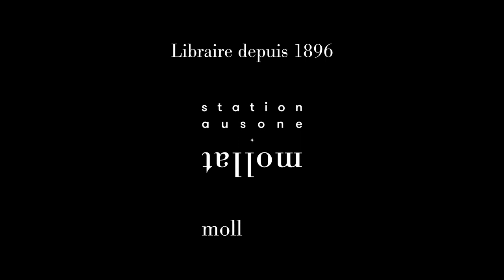Catherine Bardon - La fille de l'ogre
Catherine Bardon vous présente son ouvrage "La fille de l'ogre". Parution le 18 août aux éditions Les Escales. Rentrée littéraire automne 2022.